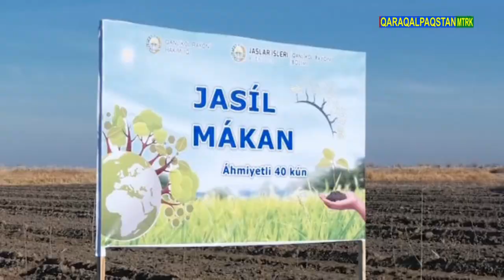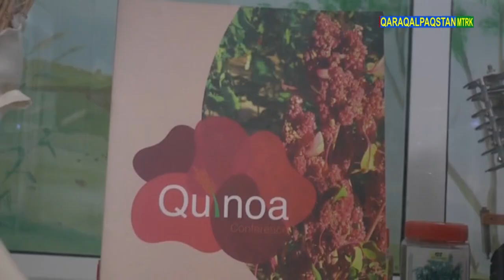17.11.2021 - Assalawma áleykum, Qaraqalpaqstan!